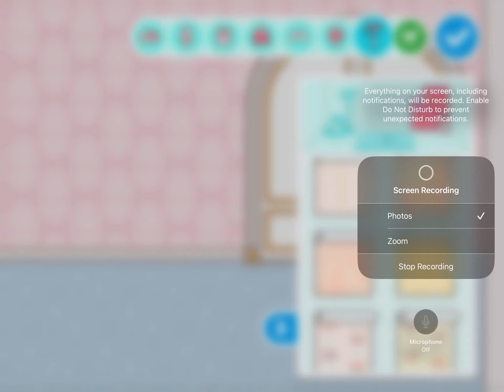Pt 1 of building